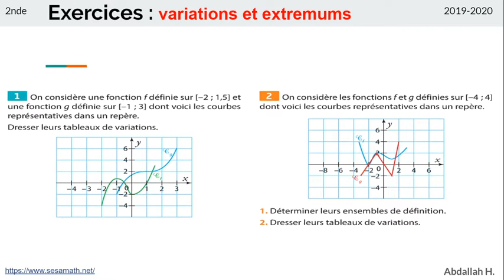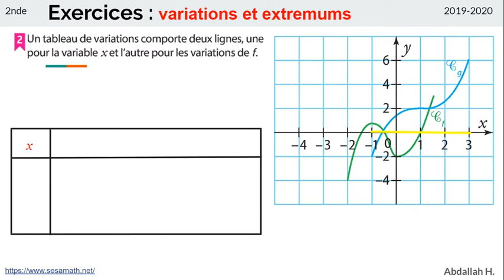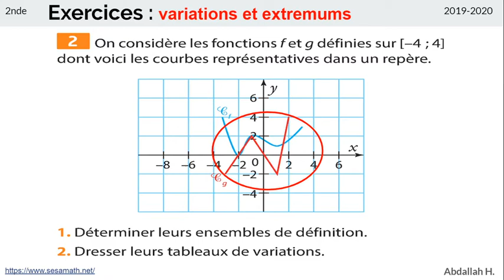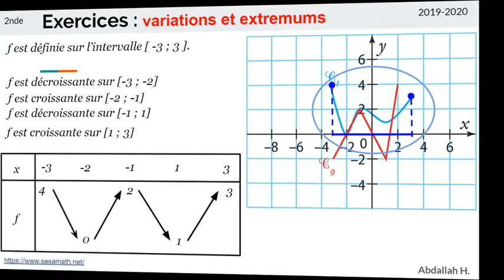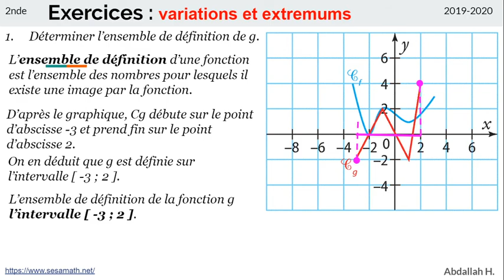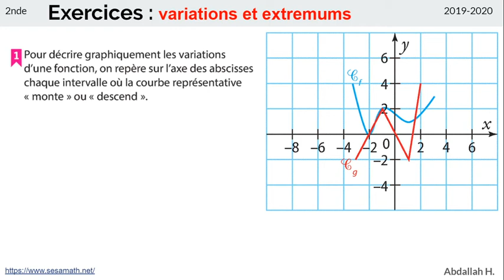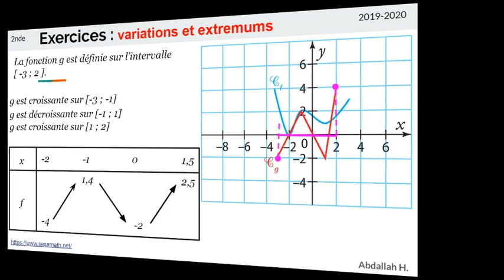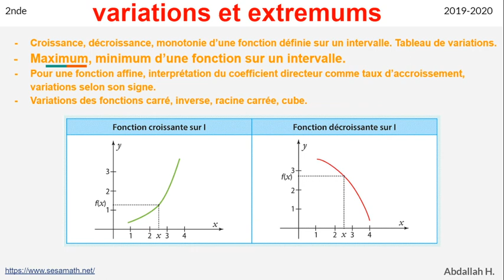Tableau de variation étape par étape [Variations et extremums 1/4] [Seconde][Français]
Variations et extremums

Dresser un tableau de variation, étape par étape.

Croissance, décroissance, monotonie d’une fonction définie sur un intervalle. Tableau de variations

L’ensemble de définition d’une fonction est l’ensemble des nombres pour lesquels il existe une image par la fonction.

Objectif de la chaîne Maths Shimaore :
Rendre accessible les mathématique à travers le shimaore.